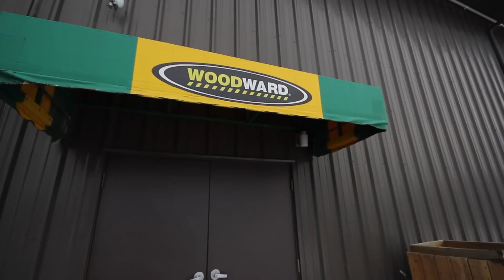TOP SPEED SCOOTER on PUMP TRACK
Day 2 here at Camp WoodWard in Pennsylvania. Today we visit cloud 9 skatepark and take a look at the new brand new edition to WoodWard, the pump track! Kept todays video on the short side but the next video will make up for it!